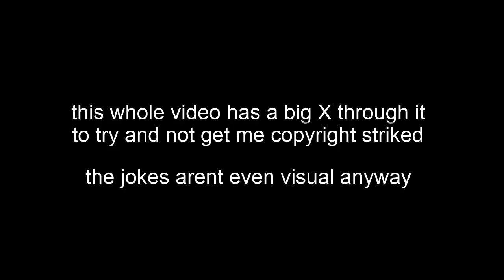24/7 lofi hi-rez radio - poor audio balancing to study/relax to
(shoutout to kamivs for helping me record these sound clips)

I DID EVERYTHING I CAN TO FIGHT OFF THE COPYRIGHT MONSTERS

i love being kicked in the back of the head after being hit by combustible even after its over

i love hearing when the enemy (wickerman) damba keeps missing his heal

i love hearing the enemy drogoz across the map when he can't hear his own fucking jetpack

i also could have put in makoa's ancient rage swing because that sound effect is currently louder than any bass boosted song i have ever made or listened to